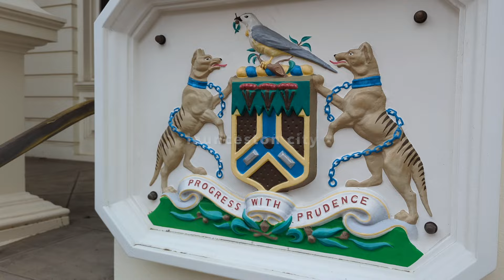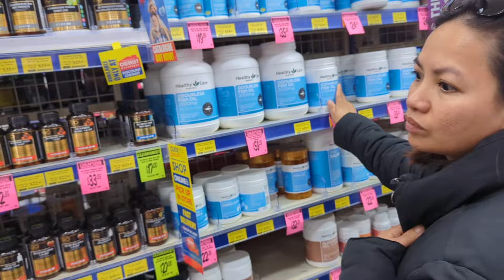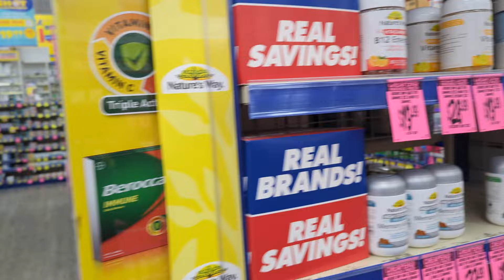Ngày cuối HÀO ở TAS, đi đâu và ăn gì? Bầu trời Tasmania #372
Xin chân thành cảm ơn quý cô chú và anh chị em đã dừng lại và xem video này. Đây là kênh youtube hai vợ chồng ghi lại cuộc sống hàng ngày của gia đình ở đảo Tasmania của Úc. Mong cả nhà ủng  hộ bằng cách đăng ký, bấm nút thích hoặc góp ý cho kênh.